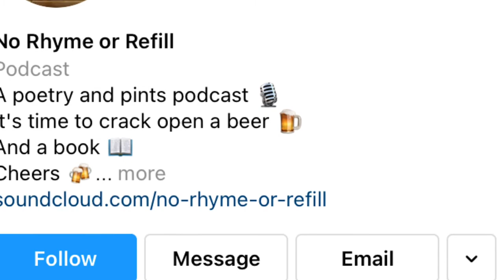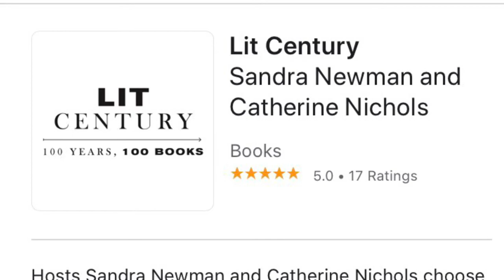Read More! with Trevor: Do You Listen to Literary Podcasts?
Part 1 of a multi-part series with suggestions for some worthwhile literary and book-oriented podcasts! Rather, want to encourage viewers to give one a try and see what you think! Let me know what podcasts you listen to!